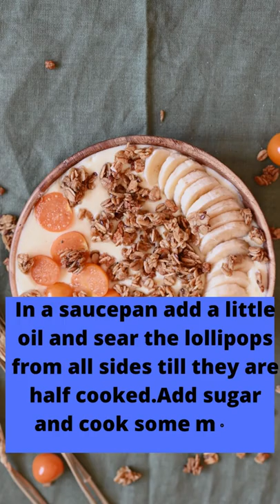NO.655 -Masaledar Chicken Lollipop(Part-1)🔥🔥🔥🔥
❤️ Happy Cooking!!!